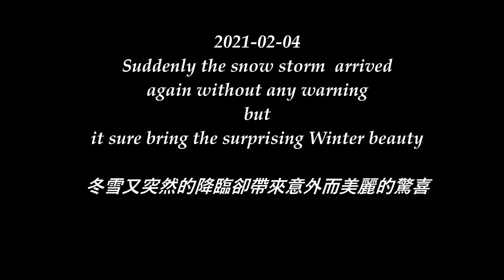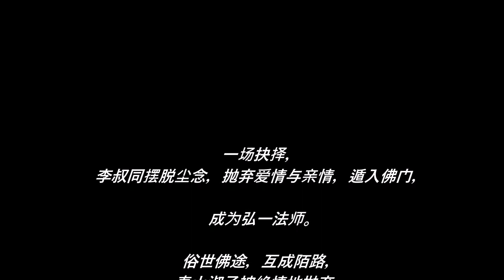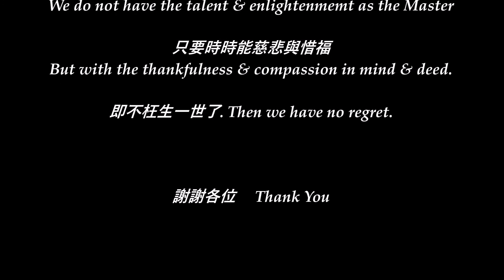2021-02-04 The snow storm arrived without warning but it brought back the magic of Winter.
The background music make me reflex on
the life of Master Hong-Yi who wrote the
poem for this song "Farwell"
To his Talent, Romance & Enlightenment.
I sighed.

想起了這首歌  送別  的作詞者   弘一大師的才華,愛情與悟道
不禁長嘆